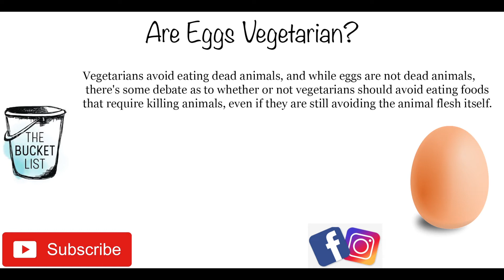Namma Briyani ( Special Homemade / Healthy Biryani )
It is made with basmati rice, spices ,vegetable and Egg . Popular variations use chicken instead of Rice. There are various forms of Namma biryani. One such biryani is the  cooked along with the rice and tasty.